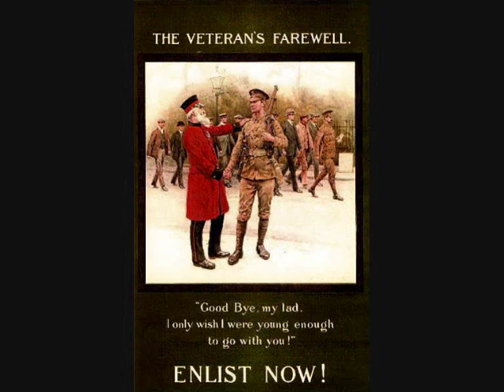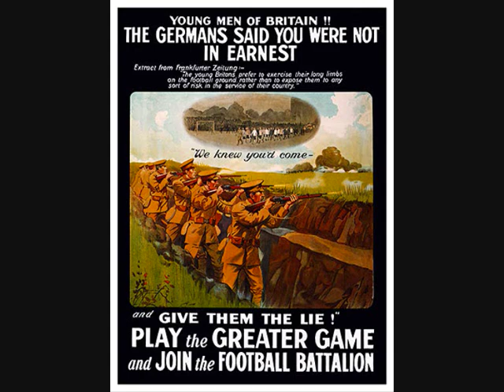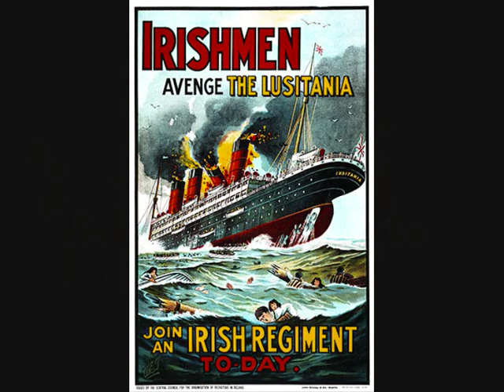Send Me Away With A Smile Sung By John McCormack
A slideshow of First World War recruiting posters and images from the time accompanying this patriotic song.